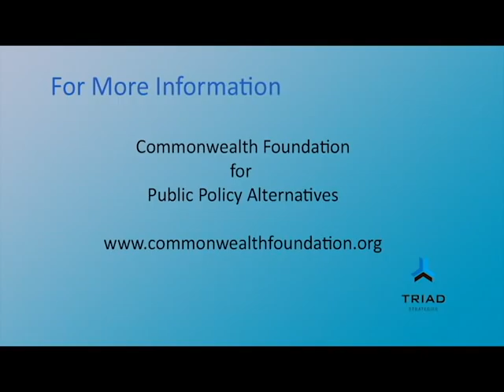Interview with Matt Brouillette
Triad Strategies' Tony May sat down with Mathew Brouillette, President and CEO of the Commonwealth Foundation to discuss a broad range of issues affecting Pennsylvania - February 15, 2011.